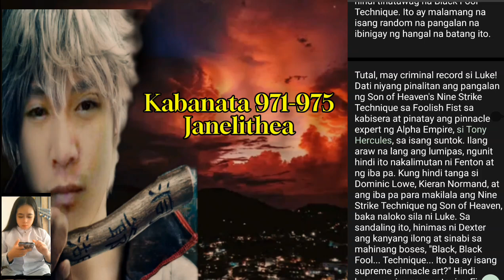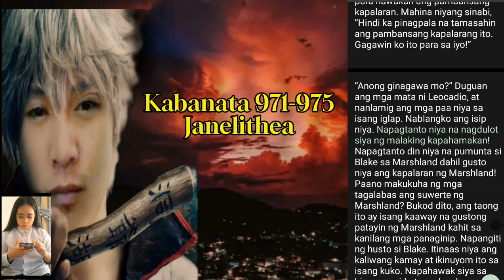Blake Darby|Chapter 971-975